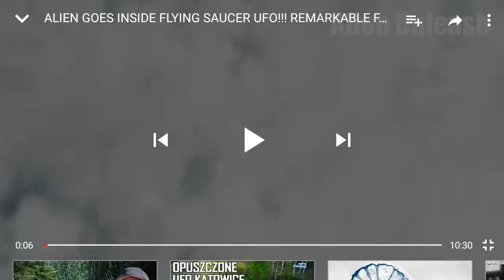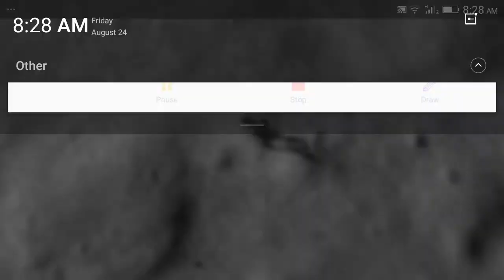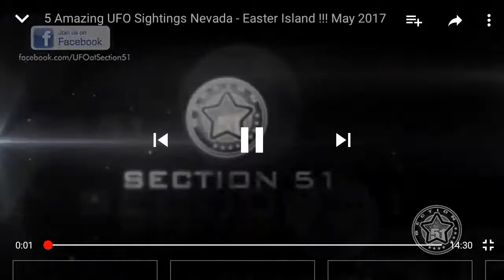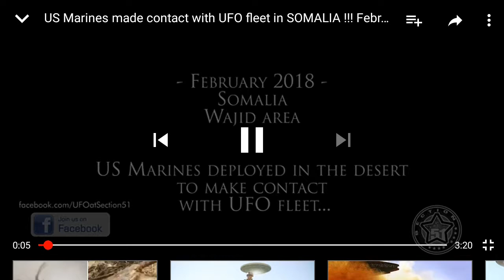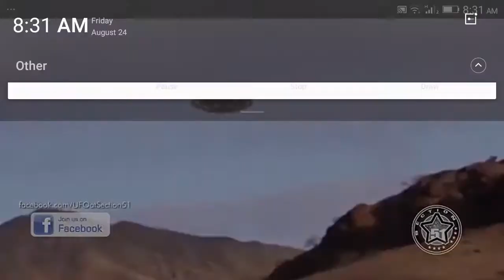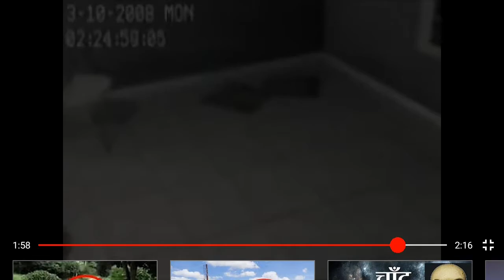Real alien 2021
alien 1979 full movie
alien imdb
alien trailer
alien 2
aliens movie
alien: covenant
alien wikipedia
alien resurrection